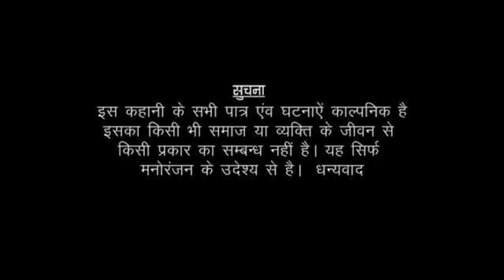एक सच्ची घटना।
A true event.